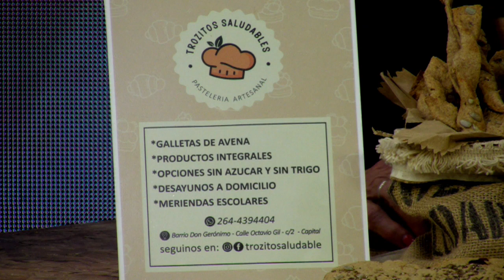PROF. DARIO MICILLO , RETRO FITNESS 2023 , organizador de grandes eventos junto a MERCADO FITNESS